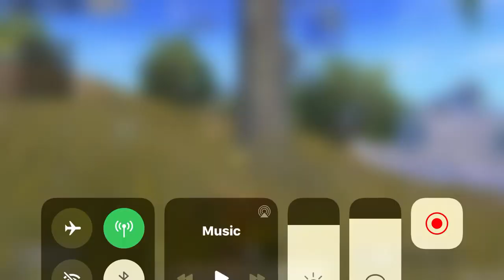لاجت اللعبة بسبب تسجيل الفيديو - ببجي موبايل